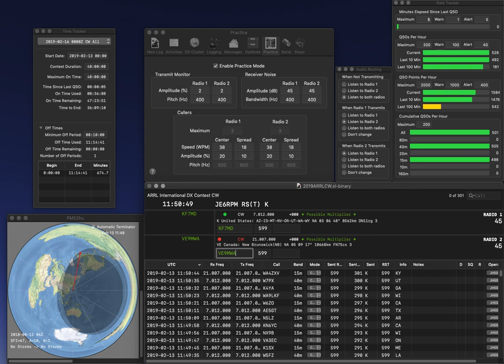20190213 2BSIQ practice for ARRLCW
Two errors due to fat finger like yesterday.  Rate was not so bad...